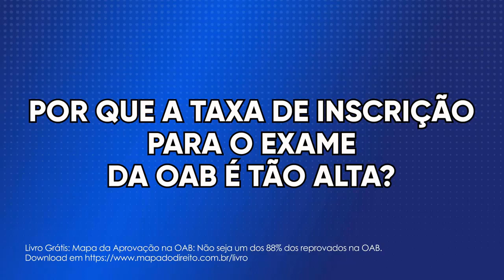Eu te explico nesse vídeo porque a taxa do Exame da OAB é tão alta!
Nesse vídeo eu te digo porque a taxa do exame da OAB é alta

Item ID:                                 YZGMTLE
Author Username:               matsteiner
Licensee:                               xwilker

Item ID:                                  B2NRTCA
Author Username:                LoopsLab
Licensee:                               xwilker